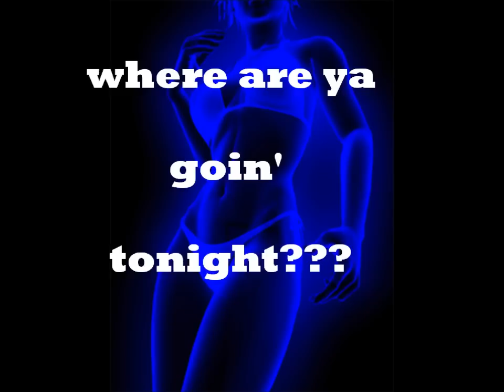Dj Krisp-The Maximus Chant